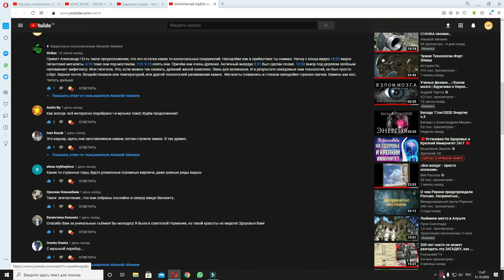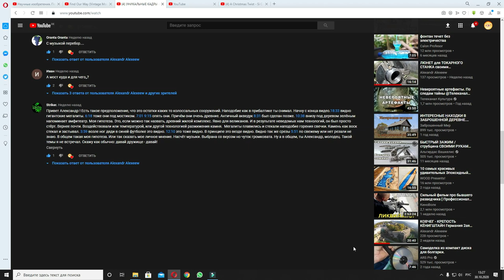ГИГАНТСКИЙ КАРЬЕР - мост БАСТАЙ Германия. 3-я серия